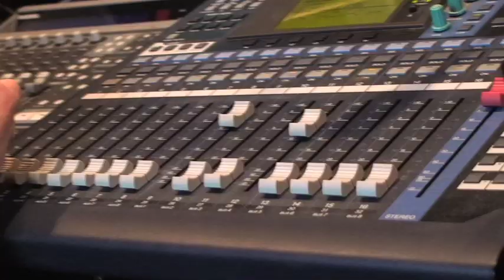G.Montana " I Wanna Rock Right Now" Music Video